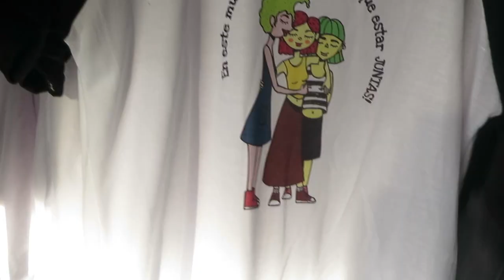Autogestión feminista hacia el Encuentro Nacional de Mujeres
Las Mujeres Organizadas de Viedma y Patagones, al igual que otros grupos en todo el país, se viene autogestionando desde principio de año para garantizar la participación de todas las mujeres del 33 Encuentro Nacional de Mujeres.

Este fin de semana se realizó la feria de artesanías, nuevos, usados y chirimbolos, organizada por uno de los grupos de mujeres de Viedma y Patagones, que se prepara para participar del 33 Encuentro que este año será en Trelew, Chubut. Las mujeres explican que organizaron esta actividad para “encontrarnos y trabajar juntas para autogestionarnos este viaje”.

“Hubo mas de 25 puestos entre sábado y domingo. Es una de las ultimas actividades economicas que estamos haciendo para poder realizar el viaje a Trelew”, informaron desde Mujeres Organizadas de Viedma y Patagones.

“Venimos organizándonos desde hace varios meses para poder garantizar que todas las compañeras que se quieren sumar, puedan viajar al encuentro. Ya somos 86 mujeres las que viajamos, mas otras que van a viajar en auto“, relataron.

Este grupo de mujeres como tantos otros en todo el país, se vienen autogestionando desde principio de año para garantizar la posibilidad de generar los medios económicos y organizativos para que todas las mujeres que lo deseen, puedan participar del 33 Encuentro Nacional de Mujeres, que será el más austral de la historia. Se realizará el 13, 14 y 15 de octubre en Trelew, en territorio mapuche, y la identidad plurinacional que este evento ya tiene en la práctica, se afianza cada vez más.

Con falta de apoyo por parte del gobierno nacional que hasta ahora no garantiza las viandas, y muchas trabas por parte del gobierno de la provincia de Chubut en cuanto a la disposición de espacios e infraestaructura estatal para la realización de los talleres y alojamiento de las participantes, igualmente la comisión organizadora avanza y se espera que participen más de 70.000 mujeres.

Además, las mujeres de Viedma y Patagones están organizando para el próximo sábado un Encuentro Local de Mujeres, que busca vivenciar a nivel local la experiencia de Encuentro Nacional de Mujeres.